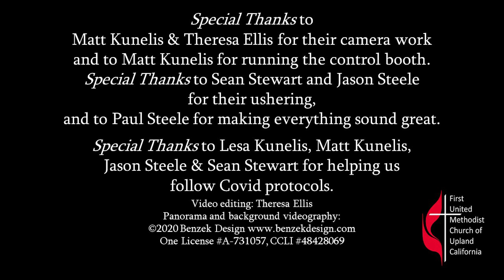Upland First United Methodist Church, Upland, California, April 23, 2023, Sunday Worship Service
Welcome and thank you for joining us for our Sunday worship service in Upland, California!